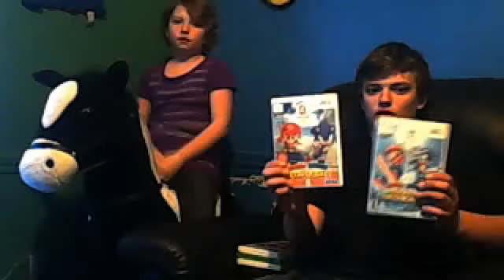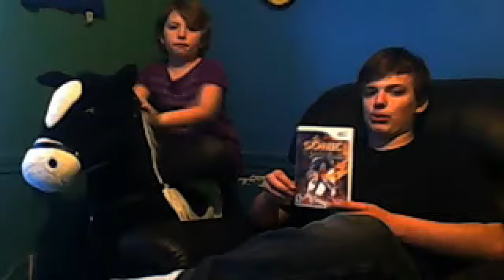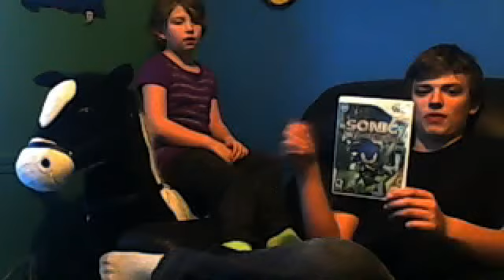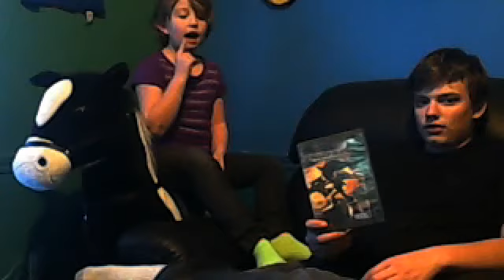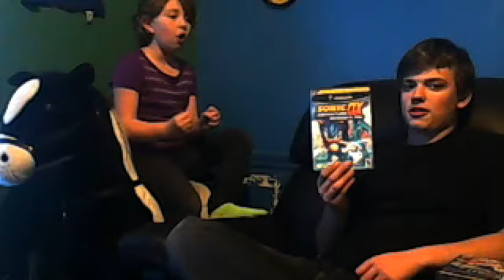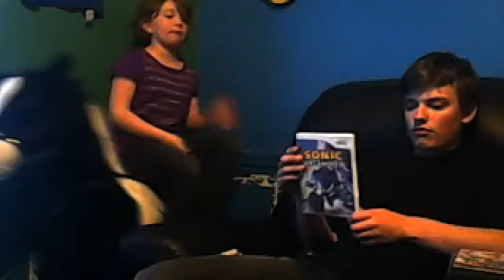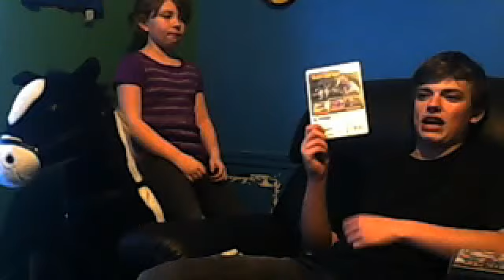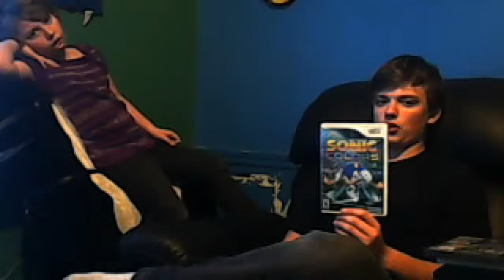top 10 3D sonic games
me and nevaeh are counting down MY top 10 sonic games